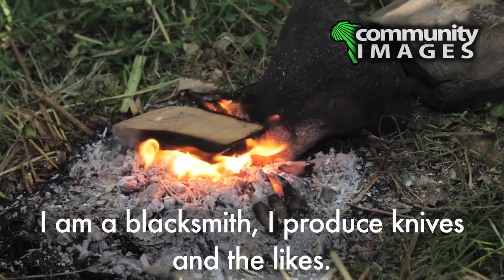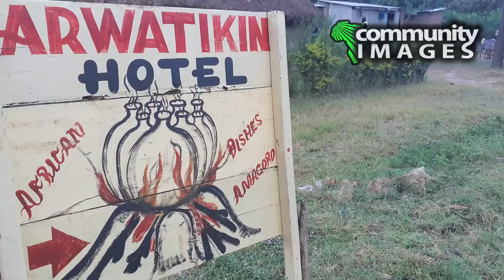THE ITESO COMMUNITY OF KENYA